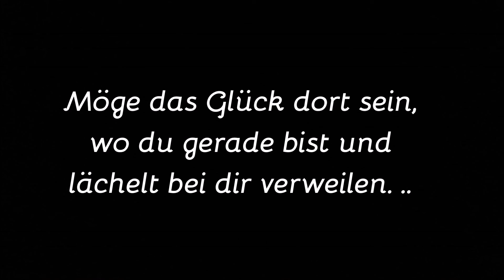Ist meine MEINUNG wichtig? | Natürlich Gina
Viel Spaß :)

Du möchtest auch mal mein WW ausprobieren ? mit diesem Link kannst du es für den ersten Monat gratis machen:

Gina Becker
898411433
Packstation 126
31785 Hameln